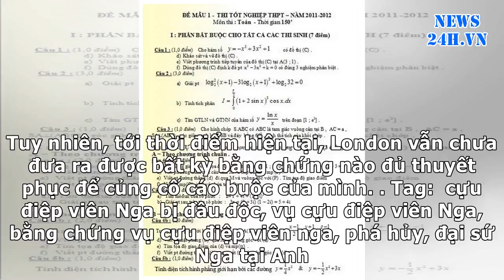News24h-Các bằng chứng vụ cựu điệp viên Nga đang bị Anh phá hủy